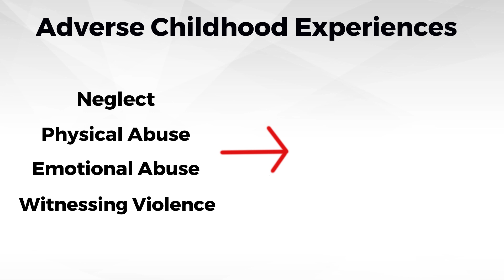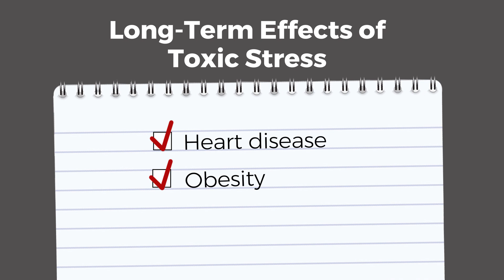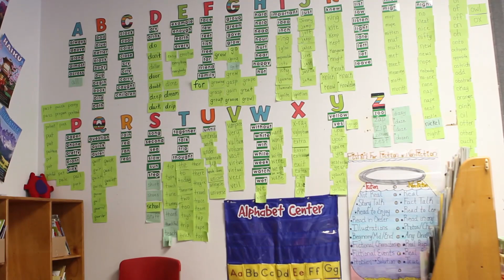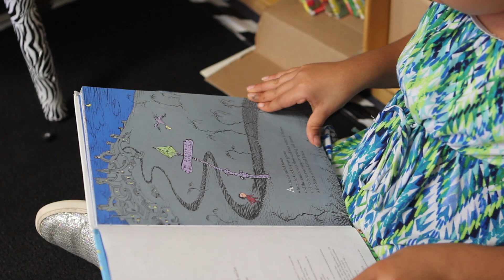How trauma affects the developing brain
Children who experience abuse or neglect can face lifelong consequences. Over time, trauma impacts the shape and chemistry of the developing brain. With care and support, those effects can be reversed. safeaustin.org